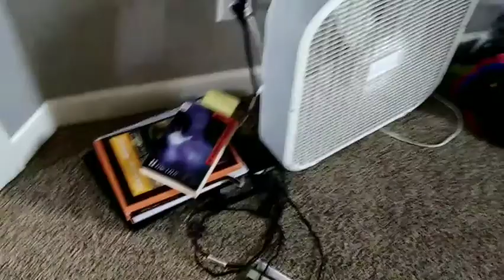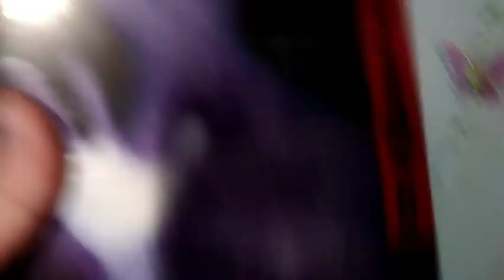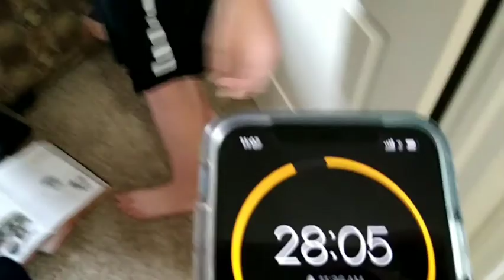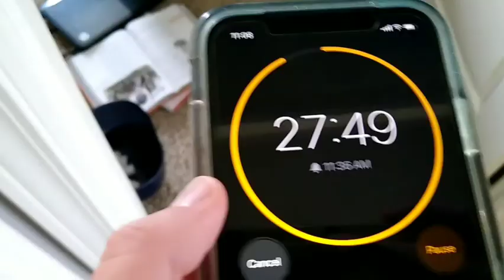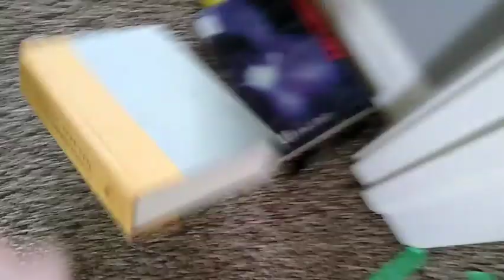Last to leave room gets $10